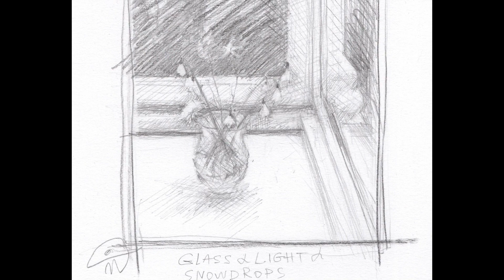Spring 2020: "Spring, Come!"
Hey, World!

Isn't is super-bizarre that only a month ago we were planning ahead, as usual, all sorts of things, and now the entire planet is self-isolating and all of those plans are put on hold.

On my part, I was preparing a new exhibition, with the opening night party and all. Alas, this is not to be. Instead, I am learning about the ways to share the work online.

And so, here is one of the slide-shows to take you on a virtual tour of my  Spring 2020 exhibition. This little section of the show is titled "Spring, Come!" and is featuring the very early flowers, brave soldiers of the Spring - Crocuses, Camelia and Snowdrops.

The entire collection can be seen online at Marina Kim Art
Or in person at Roche Gallery, Rye, East Sussex

This collection can be viewed online at Marina Kim Art:
All artworks are available to purchase online.
Worldwide shipping from Roche Gallery, Rye, East Sussex, UK.